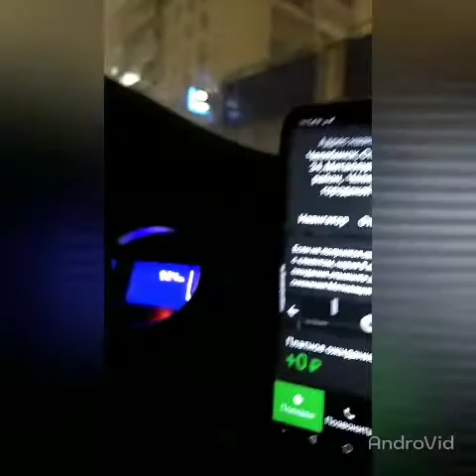2021 .07. ЧЕЛЯБИНСКИЙДА КОР БУРОН ЕОПИРИЛД